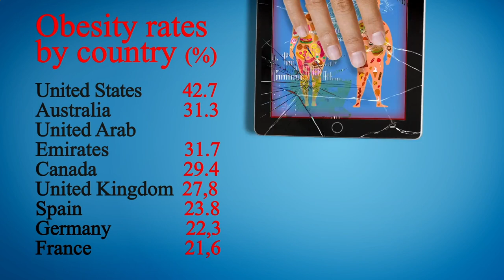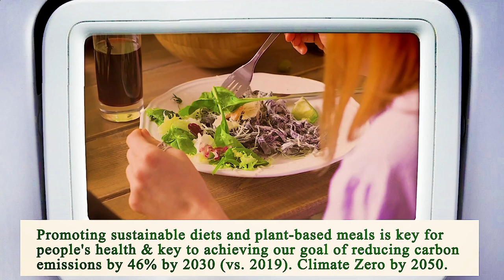Close to Me Restaurant Houston 77002 TX, Harris County, Texas